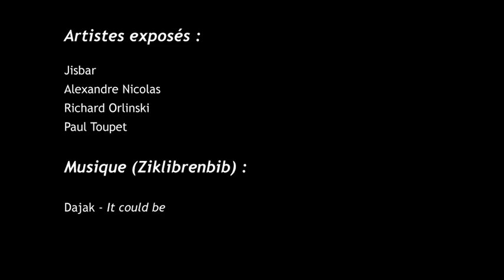Teaser de l'exposition POP ou pas pop ? - Musée de la carte postale de Baud (56)